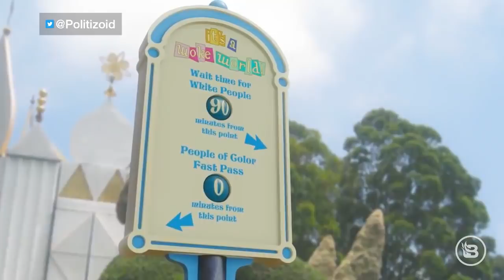Former Disney artist SPEAKS OUT: ‘It’s time to do something’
A former Disney artist, who wishes to remain anonymous, joins Glenn to describe WHY he recently took action against his former employer: ‘I'm tired of watching my country go down the drain.  And it's time to do something.’ Today’s woke Disney is not what Walt once imagined, he says, and his recent video release — It’s A Woke World After All — exposes Disney’s large stray from its roots...